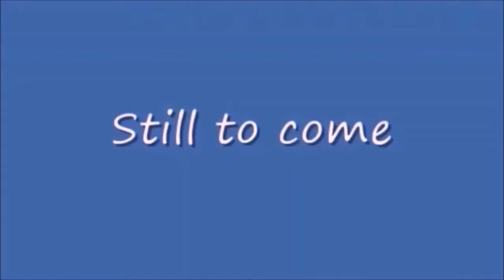Sunday Night Winddown 424